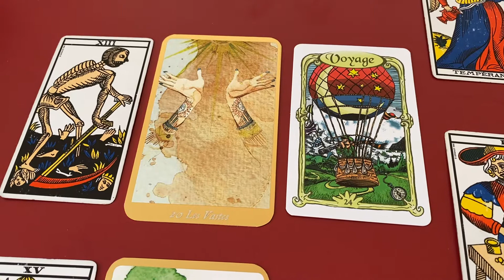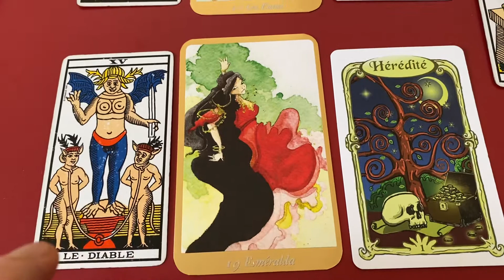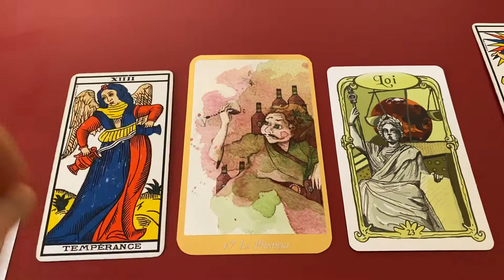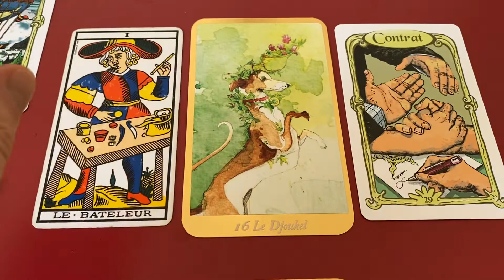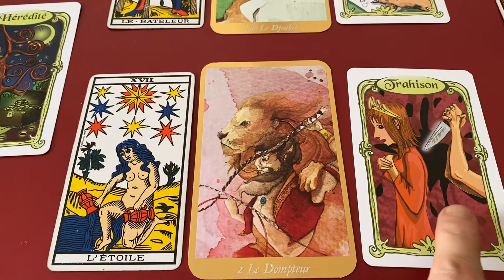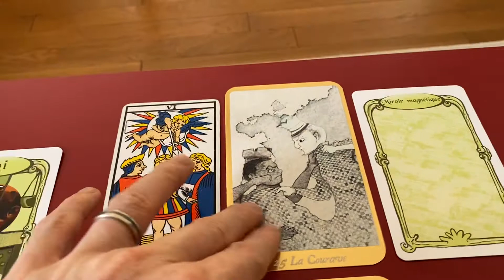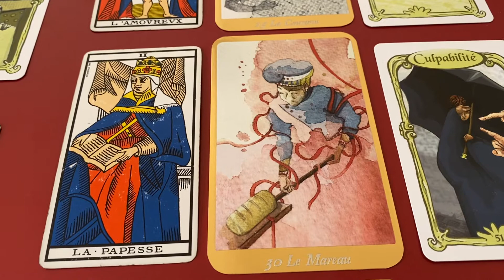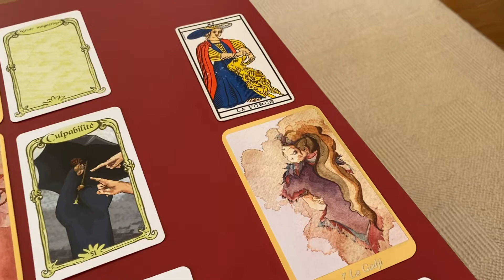CANCER - MARS 2021 🍀 Tirage Général: Faire la paix avec soi!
Cancer Mars 2021

Pour ce tirage, j’utilise le tarot de Marseille, l’oracle des Forains et l’oracle des miroirs...

Je vous invite à like, partager, commenter cette vidéo et surtout à m’encourager en vous abonnant... N’oubliez pas d’aller consulter les vidéos de votre ascendant et signe lunaire pour des compléments d’informations...

Je vous souhaite de passer un merveilleux mois de Mars! A très bientôt